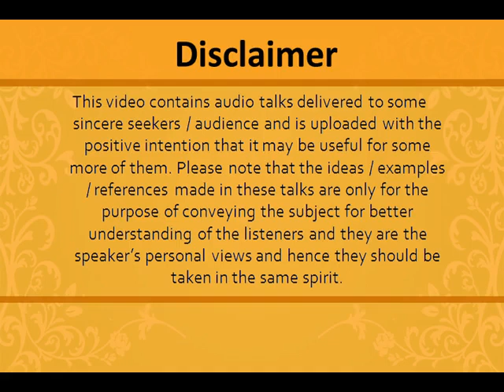Bhagawad Geeta Trisaptah [Ch. 11 part 1], Life changing Talks based on Geeta in Telugu, Talk-12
Inspiring and Motivational Talks based on Bhagawad Geeta [ Ch. 11 ] in Telugu.
One Talk Everyday, explaining essence and giving synopsis of each chapter of the Geeta.
Audio Sessions uploaded on Youtube.